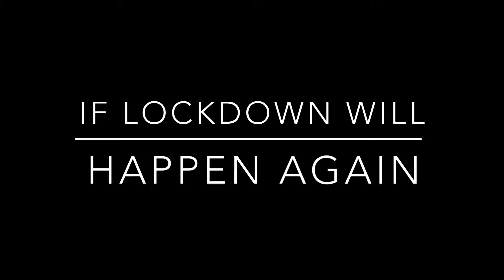If Lockdown will happen again | Unka kya hoga | Harish Moyal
Singer, Song writer, Composer - Harish Moyal
Mix by - Babu Anjana
A HM Studio Production